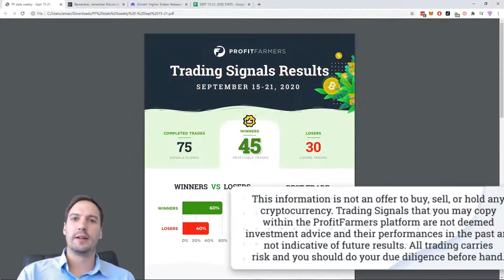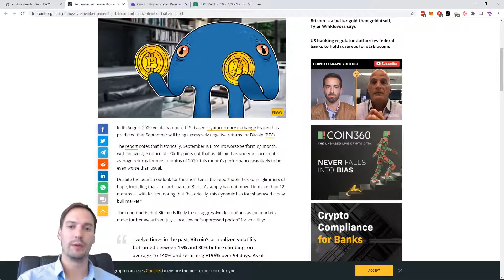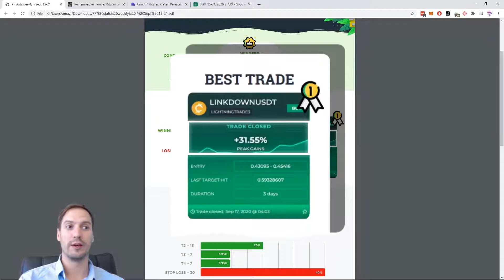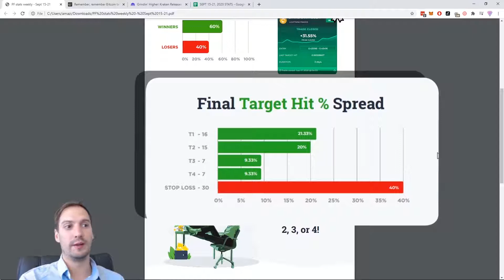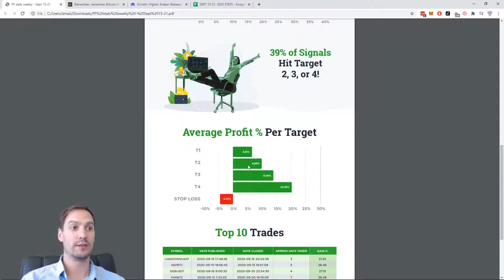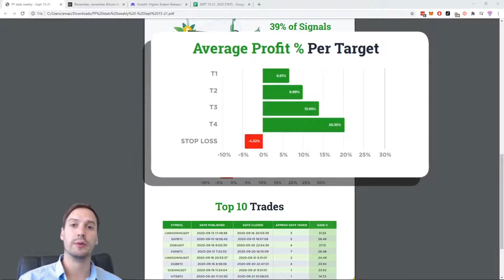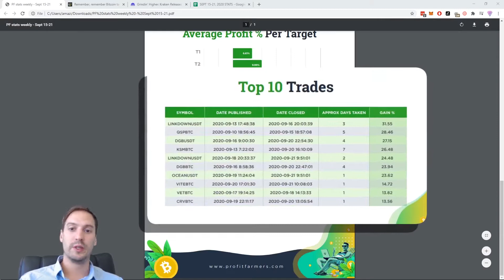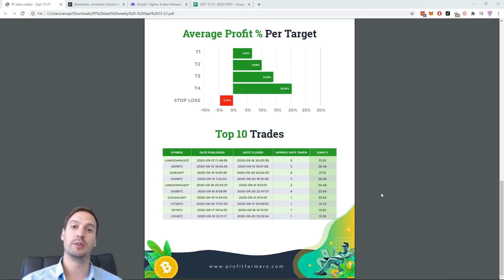Trading Signals Results │ 15-21 September 2020 │ ProfitFarmers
Our algorithms generated over 75 signals in 7 days across the various strategies.
That’s an average of 11 seed signals closing every single day for our members all around the world.

When you break down the winners and losers we saw 60% of them hitting at least target 1!
That’s 45 out of 75 signals offering up at least some profit potential! 40% (30) of our signals generated and vetted by the experts went directly to stop-loss.

*Past performance does not guarantee future returns*

✨  Don’t get left behind! Follow us on: ✨